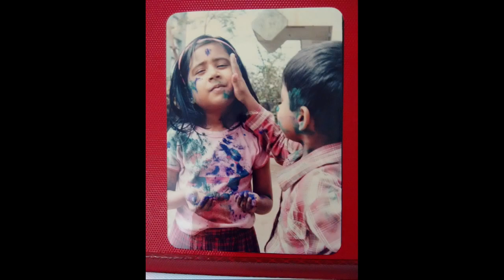Kids Laugh heartily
Few kids laugh a lot heartily.